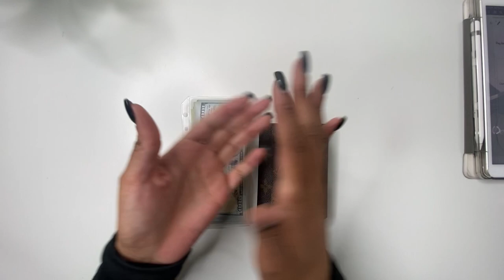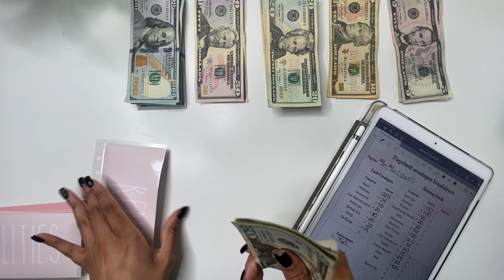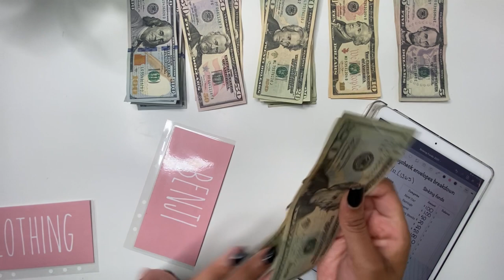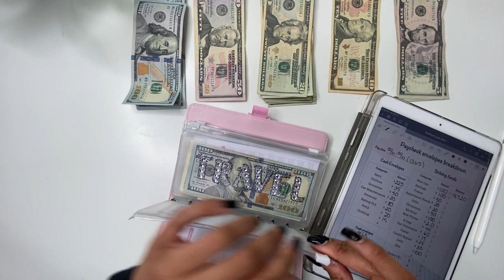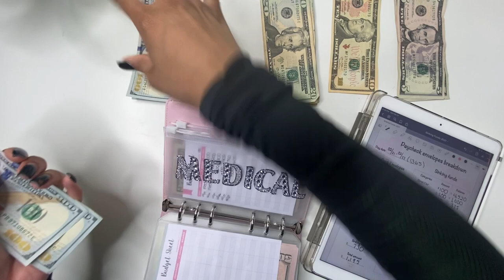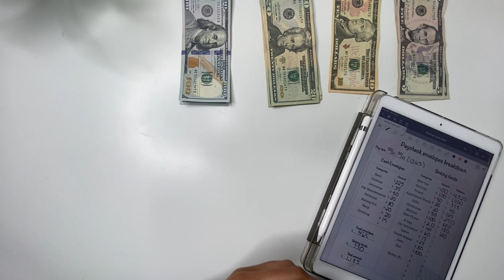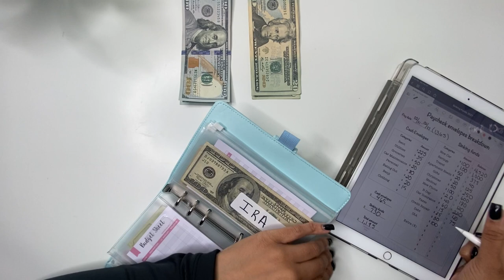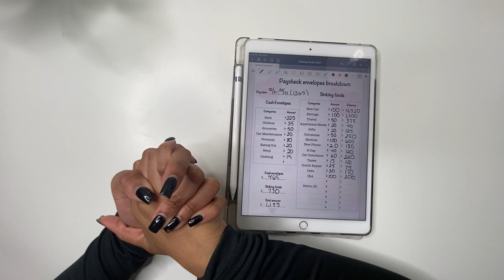February 2021 | Cash Envelope Stuffing | Lash Artist | Paycheck #4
Lash IG: @luxeminkbeauty

Clear Binder: 6-Ring Binder Cover Refillable...

Pink Binder: Antner A6 PU Leather Notebook...
ref=ppx_pop_mob_ap_share

Cash Envelopes: Antner 12pcs Binder Pockets A6...